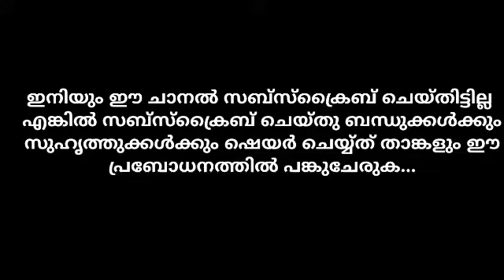27-02-2022 QHLS ഖുർആൻ ഹദീസ് ലേണിംഗ് ക്ലാസ്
മുസ്ലിം സ്ത്രീകൾക്ക് മൂക്കുത്തി അണിയാമോ.?